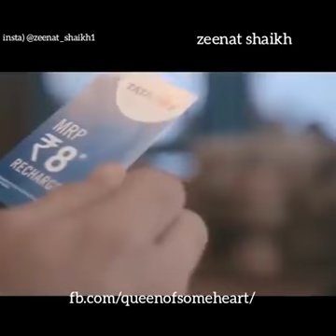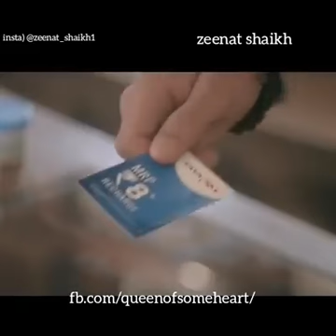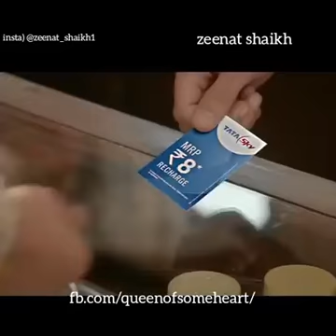Love Story...must watch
love story
short love stories
cute love stories
sweet love stories
cute stories
love short stories
cute short love story
sad love story
love stories in english
short romantic love stories
romantic love stories
english love story
short love stories in english
cute short stories
short story love
small love story
love story english
love story short
short stories on love
real love story
romantic short love stories
best short love stories
love stories online
short love stories online
english short love story
very short love stories
short cute love stories
romantic love short stories
love story book
short bedtime stories for girlfriend